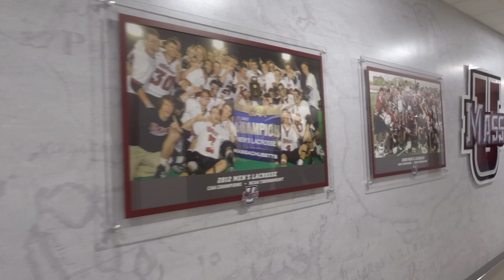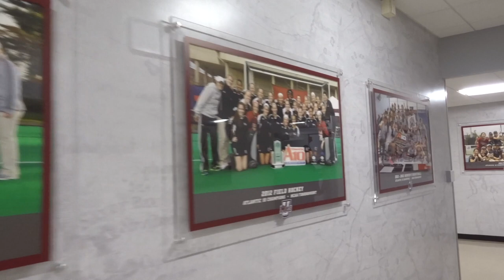UMass Amherst Athletics Campus Tour || ENG CC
Campus Tour of the University of Massachusetts Amherst. We toured the athletic facilities, the academic buildings and the campus of UMass Amherst.

The University of Massachusetts Amherst is a public research university in Amherst, Massachusetts